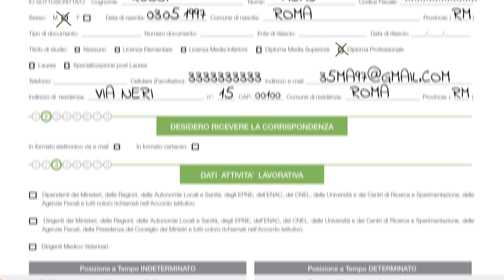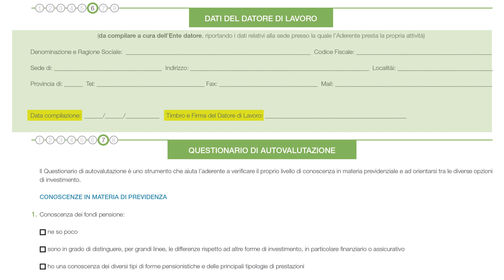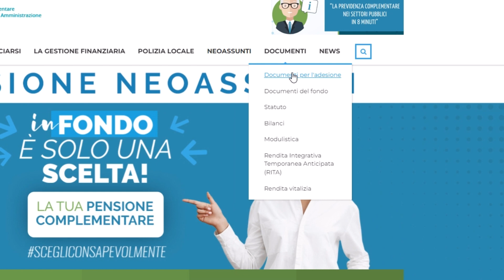Come compilare il modulo per l'adesione?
Scoprilo in questo breve tutorial.